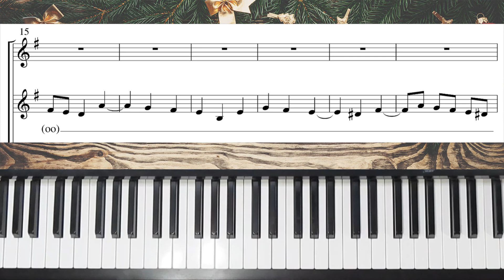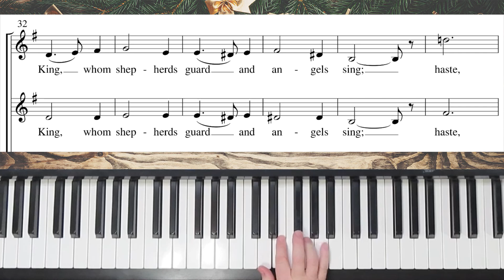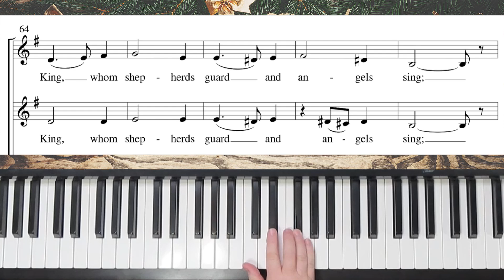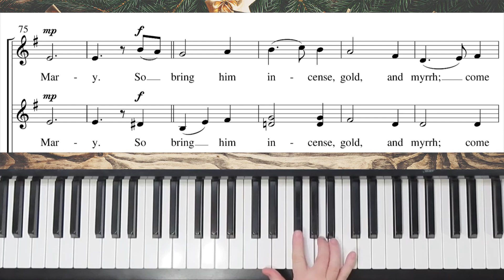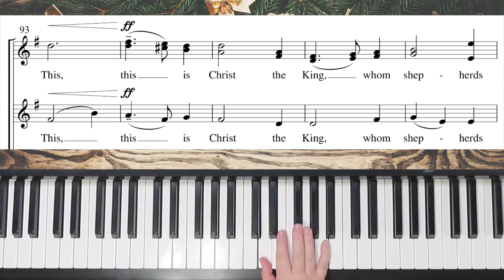What Child Is This? - SATB (A'Cappella) - Culloton - II Soprano Practice with Brenda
"What Child Is This" a traditional carol (Greensleeves) written by William Chatterton Dix, and arranged for SATB (divisi) a'cappella with rehearsal piano by Matthew Culloton.  This is the practice for second sopranos (II Soprano)

   1. if it is free to the public, I will send you a copy.
   2. if it is my music you can go to my website (link below) to purchase it.
   3. if it is copyrighted music for sale from another composer or arranger, I am happy to  send you a link to where I found it, and you are welcome to purchase the music there.